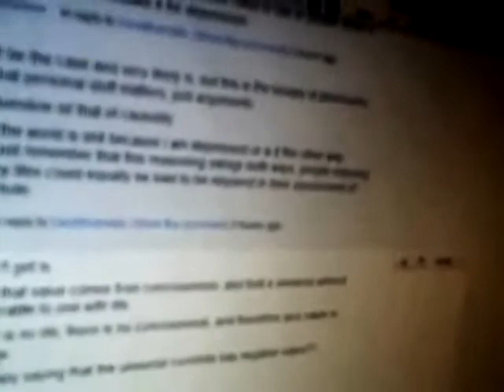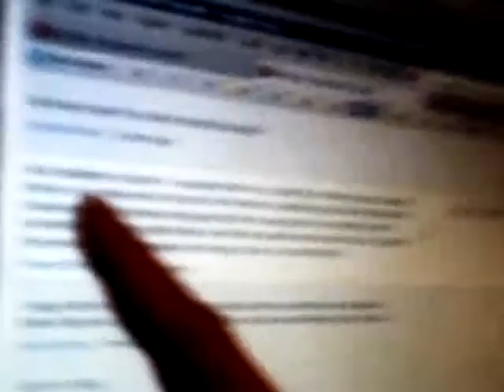A Big Pile of Stupid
Philosophy: inmendham